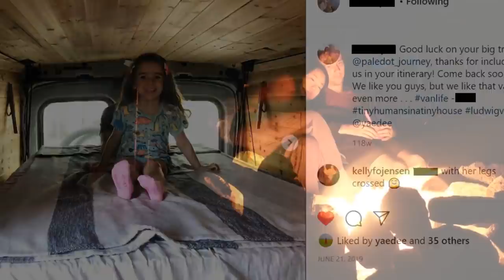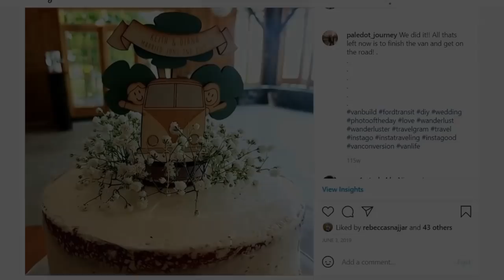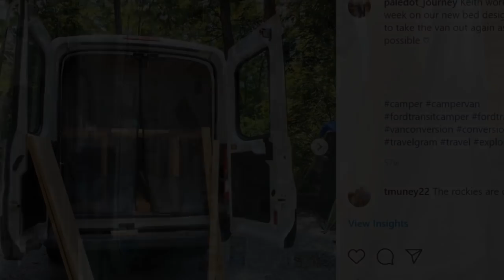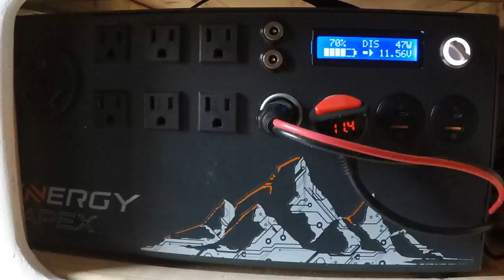The Saga of Ludwig Van: the Modular Work/Camper Van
SALE PENDING!
This is the story of how we turned a 2015 LWB, medium roof Ford Transit Van into a versatile, solar-powered cargo/crew/camper/party van.